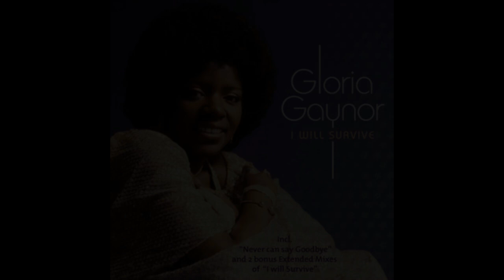ISRAELITES:Gloria Gaynor - Please Be There 1978 {Extended Version}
Gloria Gaynor - Please Be There 1978 {Extended Version}